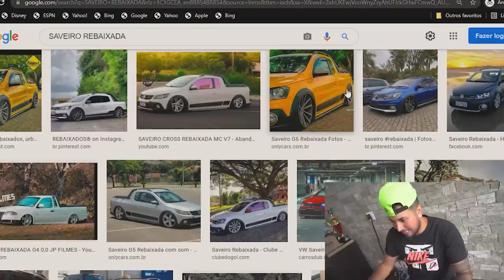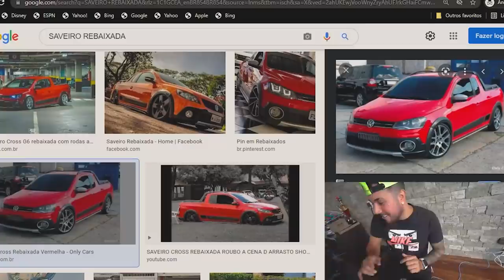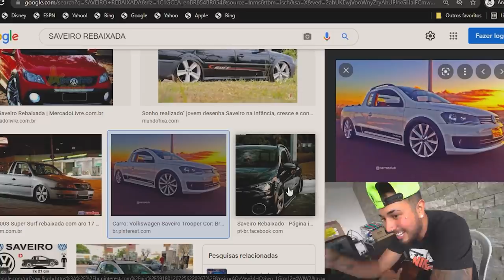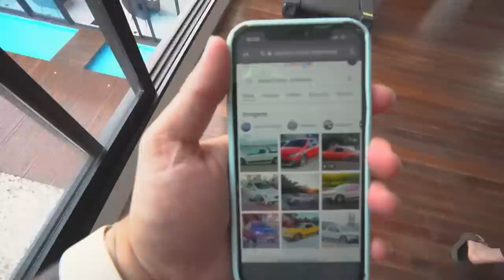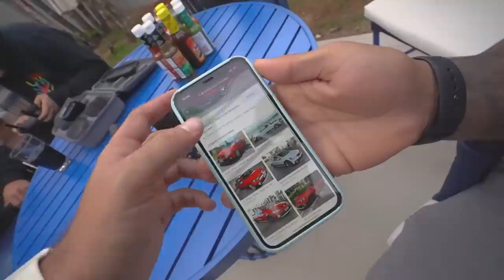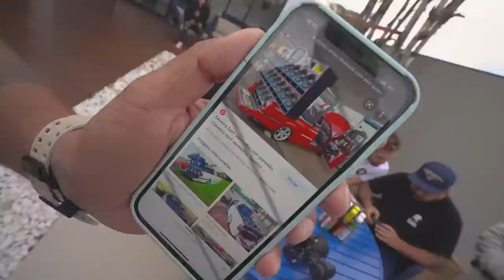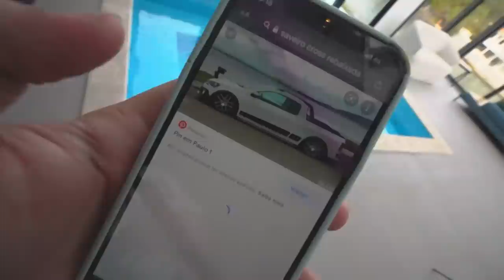VOU COMPRAR UM CARRO !! * projeto mandelao * ❤️🔥